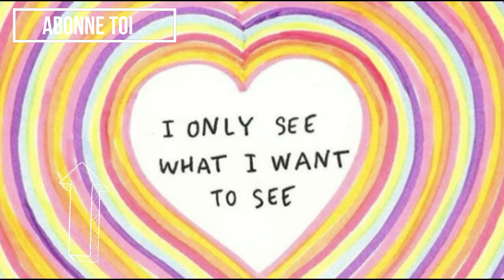TENDANCE MAILLOT DE BAIN AU TOP CET ÉTÉ !